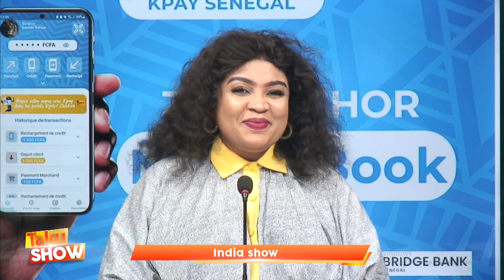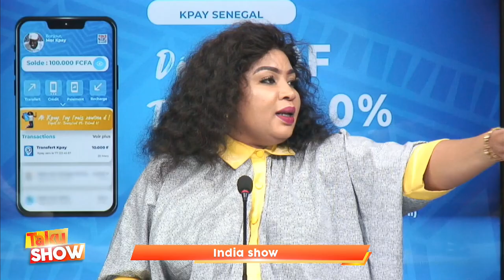FEMME HABILLAGE....SA NDIOGOU DJIGUENE YI NANIOU XAM NI...TAILLE FINE AK DRIANKE NAK GOR NJI...